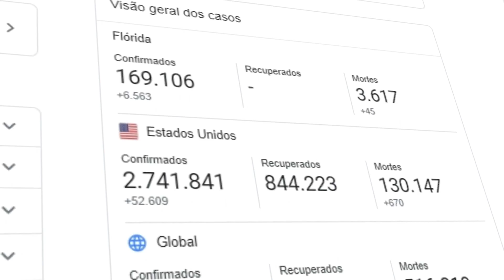ESTOU COM CORONA VÍRUS!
Nesse video eu falo sobre o resultado do teste... Sim, estou com corona virus!

Me siga no Instagram - @micael_melo
Me siga no TikTok - @micael.melo
Me siga no Twitter - @micaelmeloo

??? House